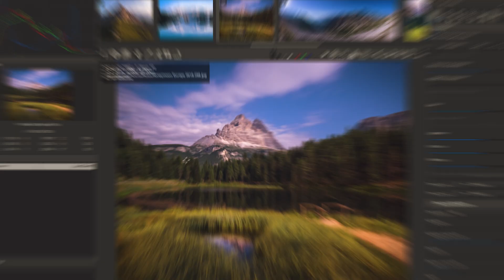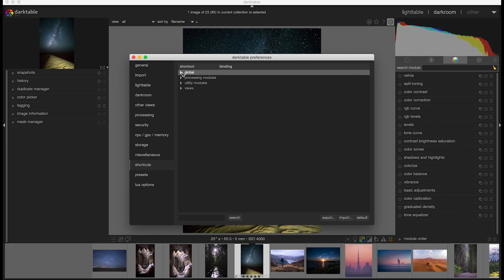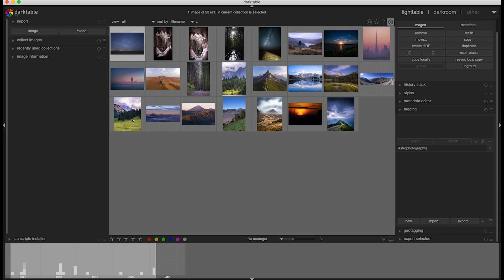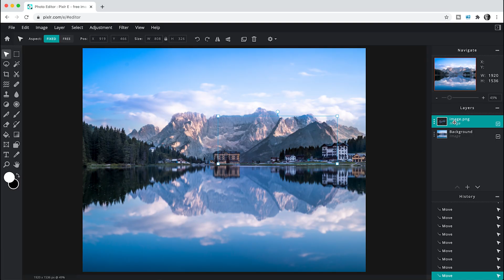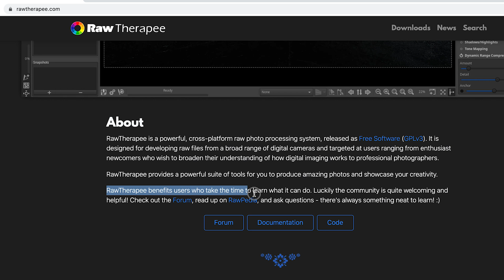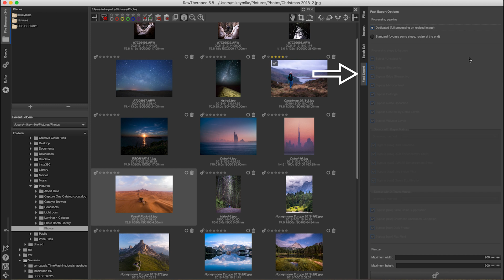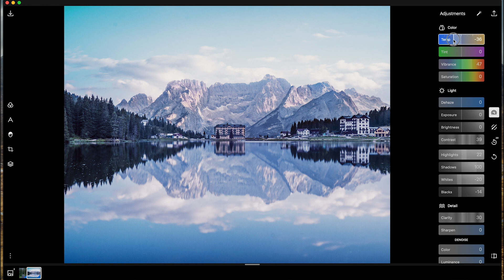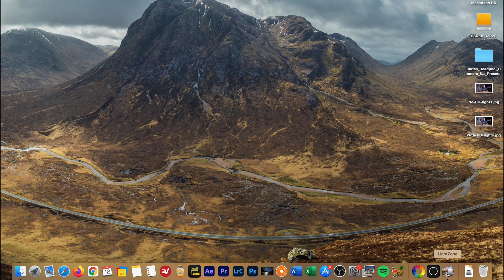5 FREE Lightroom Alternatives | Edit your photos for free today!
Today I am looking at 5 free lightroom alternatives, so if you break out in hives at the thought of a subscription package from Adobe, one of these might be exactly what you are looking for!

To sign up for my weekly emails click on this

Foo Fighters T-shirts

My Equipment list:
Godox AD200
Star Tracker
Big tripod for tracker
Tiny tripod for travelling
Sony A7iii
Samyang 14mm
Batis 25mm
Tamron 28-75mm
Sony 85mm
Ifootage carbon tripod legs
Manfrotto ball head
Rode NTG3 Microphone

I have recently become an ambassador for Epidemic Sound which I am stoked about and I'll be talking in the near future about getting royalty free music and sound effects...if you need good music, head over to their site for a free trail

If you know anyone who would benefit from this video, share and like the video.

Thanks

Mike

Timecode
0:00 - 5 Free Lightroom Alternatives
1:10 - DarkTable Photo Editing
7:03 - Pixlr Photo Editing
9:25 - RAW Therapee Photo Editing
14:39 - Polarr Photo Editing
16:27 - LightZone Photo Editing
18:07 - My thoughts on free photo editing apps